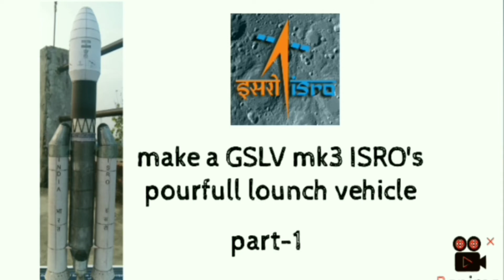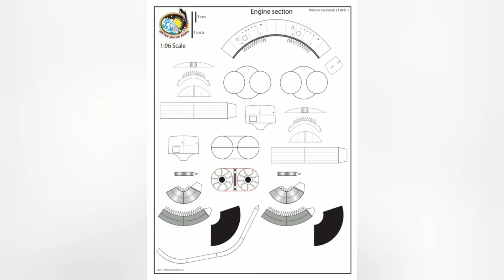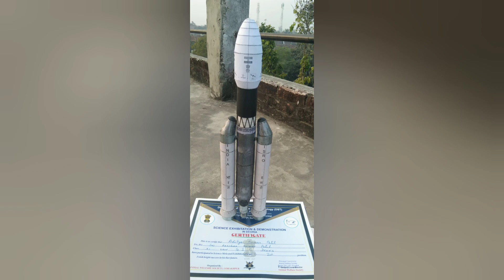make a GSLV mk3 ISRO's pourfull satellite lounch vehicle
make a GSLV mk3 ISRO's pourfull satellite lounch vehicle modal with cardbord and tin.

  make a GSLV mk3 modal
chandrayan 2 rocket
how to make a GSLV mk3 rocket modal

my videos :-
make a GSLV mk3 modal first stage successfully tested with sugar rocket motar